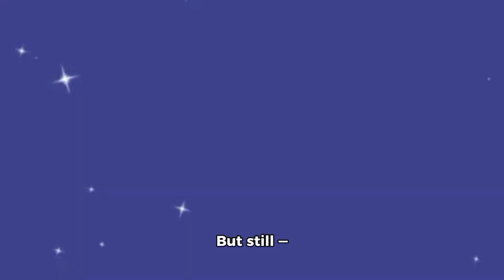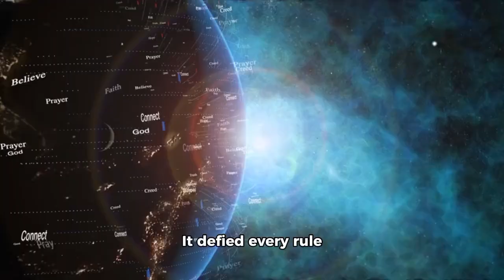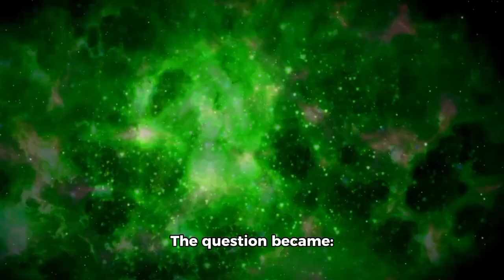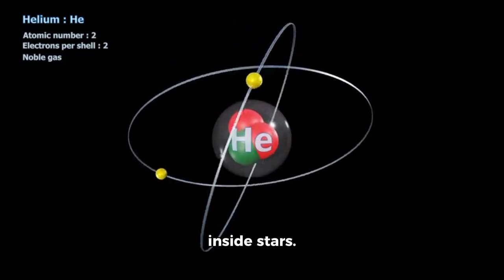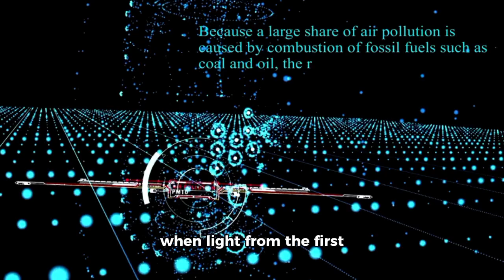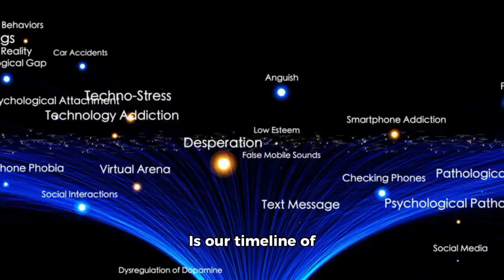Just IN Webb Telescope Saw The First Object Beyond The Dark Ages And It Stunned Everyone!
The James Webb Space Telescope has done it again! 🌌 For the first time, it has spotted a galaxy from beyond the Cosmic Dark Ages, shedding light on the universe’s earliest moments. Scientists are stunned by this discovery, and it could completely reshape our understanding of how galaxies formed. Dive into the incredible details of this record-breaking observation and see the universe like never before! ✨🔭